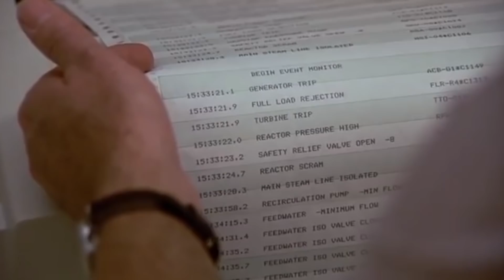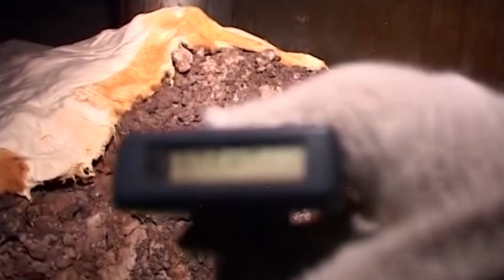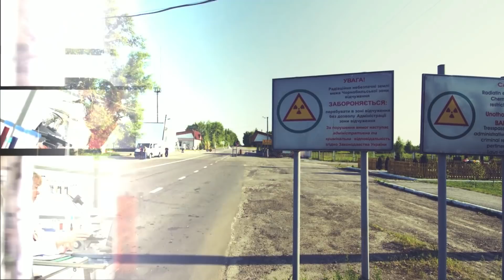What Will Happen to CHERNOBYL in 100 years ?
After the scale of the disaster at the Chernobyl Nuclear Power Plant was realized, it became clear that that mankind was going to have to deal with its consequences for many decades to come. The scientists had never before encountered such a technogenic release of radionuclides. How are they going to demolish the old houses, and how will they remove the remaining nuclear fuel? Watch this video to the end and learn what is going to happen to the town of Pripyat and the Chernobyl nuclear power plant in the future.